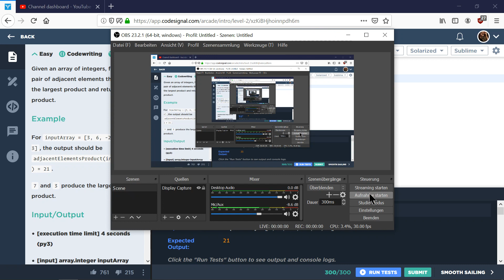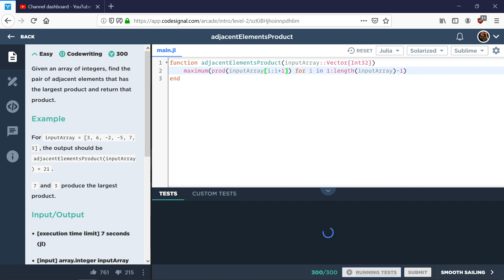Julia Lang vs. Python | Lernen am Beispiel | Maximum und Produkt | #004